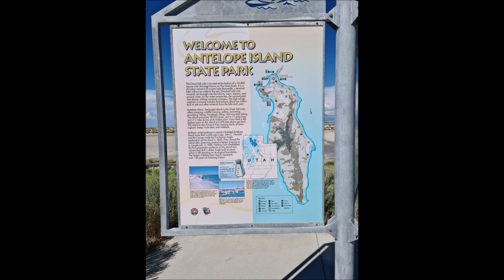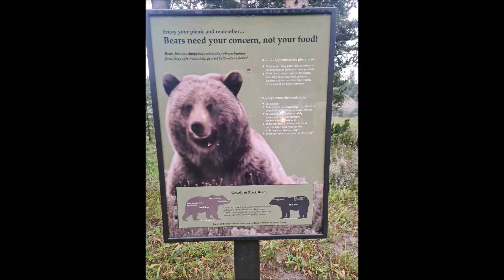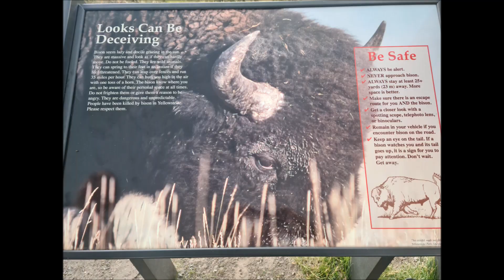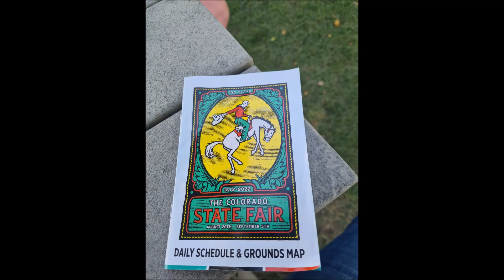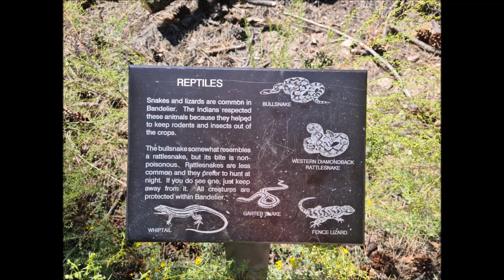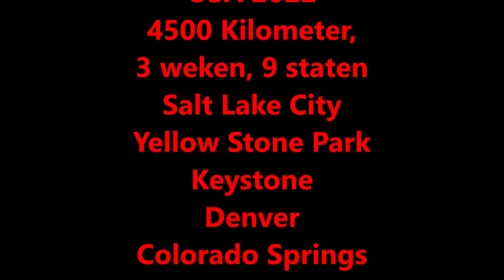USA 2022, 9 States Roadtrip.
9 staten in 3 weken.
1. Nevada
2. Utah
3. Idaho
4. Wyoming
5. South Dakota
6. Nebraska
7. Colorado
8. New Mexico
9. Arizona